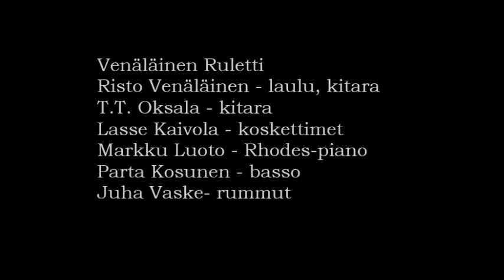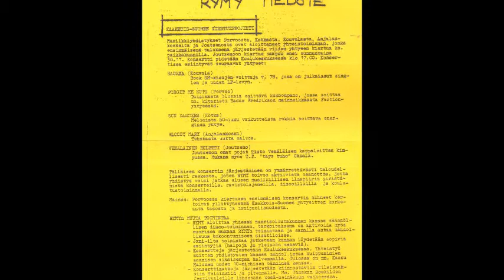Venäläinen Ruletti - Hiljainen Valtatie (1979)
Venäläinen Ruletti - "Hiljainen Valtatie"
(Risto Venäläinen)
Treenidemo - Rientola, Joutseno, kesällä 1979
Venäläinen Ruletti:
Risto Venäläinen - laulu, kitara
T.T. Oksala - kitara
Lasse Kaivola - koskettimet
Markku Luoto - Rhodes-piano
Parta Kosunen - basso
Juha Vaske- rummut